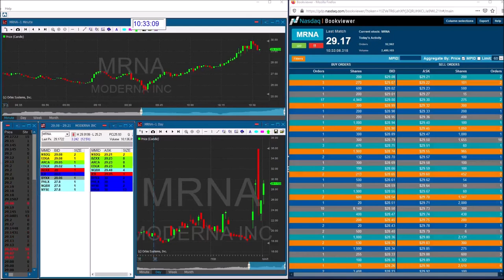NASDAQ 03-02-20 MRNA bounce off 30 R